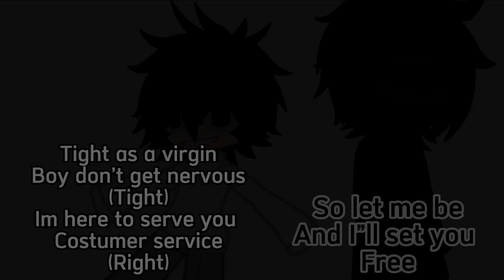Misery x CPR x Resse’s puff (Roblox Doors version)🚪✨ Ft: Seek👁✨, Screech⚫️✨, Figure📔✨